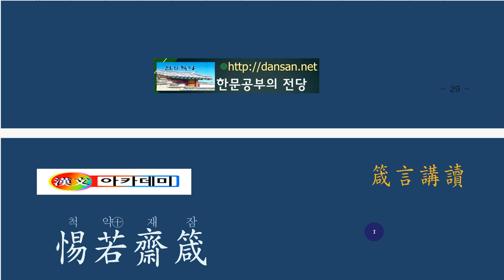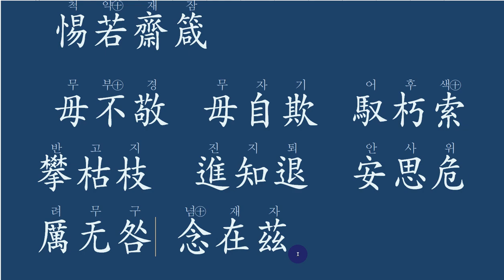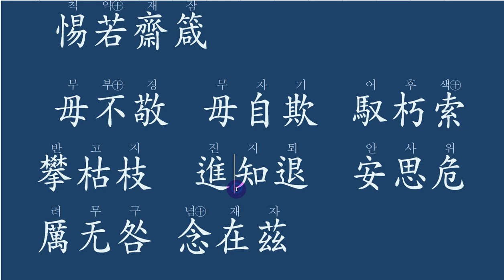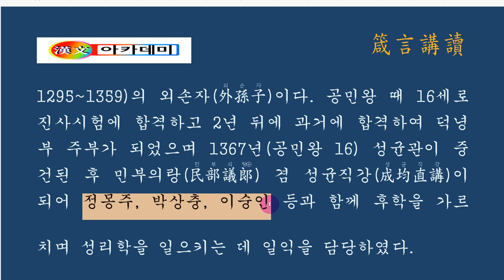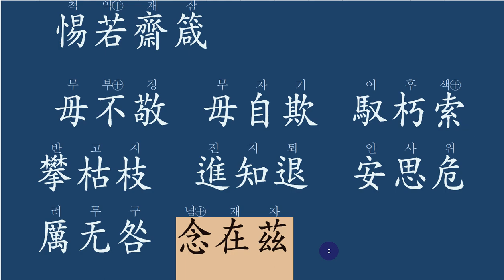척약재잠(惕若齋箴) 김구용 선생 작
惕若(척약)

마음속에 깜짝 놀라는 모습을 척약이라 합니다.
세상살이가 얼마나 어려운지,
마치 썩은 동아줄로 말고삐를 삼은 듯,
죽은 나무뿌리 잡고 기어오르는 듯,
참으로 어려운 것이 세상입니다.
진출할 땐, 물러날 때도 있음을 알아야 되고,
편안할 땐, 위태로움을 상기하라.
매사 함부로 하지 말고,
그중에 자신을 속이지 않는 것이
그 핵심이요, 중요한 일 중 일이로다.

fear

A surprise in my mind is called a repulsion.
How difficult it is to live in the world,
It's like a rotten club rope,
Like climbing up a dead tree root,
The world is really difficult.
When you go in, you need to know that you're backing down,
When you're comfortable, remind yourself of the danger.
Don't get all your head around,
And one of them is that you don't cheat on yourself
It's the key, it's the key thing.

恐惧

心里惊喜的样子叫做"药"。
世界的生命有多困难,
就像是用腐烂的东亚绳子把绳子起来一样,
像是爬上死树根,
世界上真的有困难。
怎么做好呢?
当你进入时,你必须知道你什么时候离开,
当你感到舒适时,提醒你危险。
不要做任何事情,
不要欺骗自己。
关键是,这是一件重要的事情。